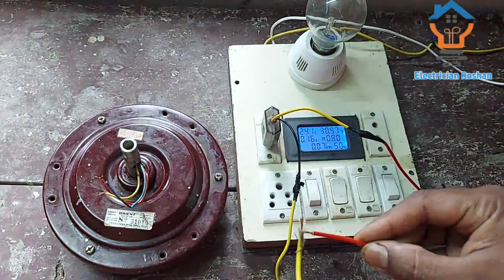how to check ceiling fan winding with series board|ceiling fan testing|कैसे चैक करे पंखा जल गया है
इस वीडियो के अंदर पंखे को कैसे सीरीज बोर्ड के द्वारा टेस्ट किया जाता है यह बताया गया